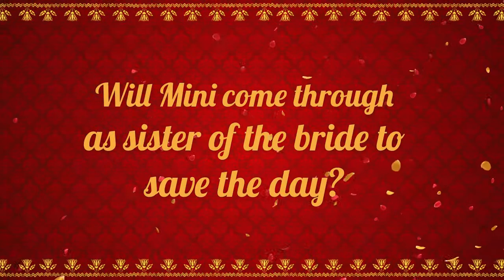Sister of the Bollywood Bride - Book Trailer